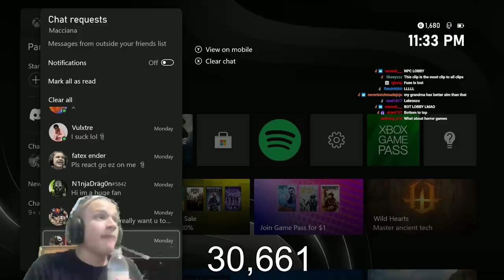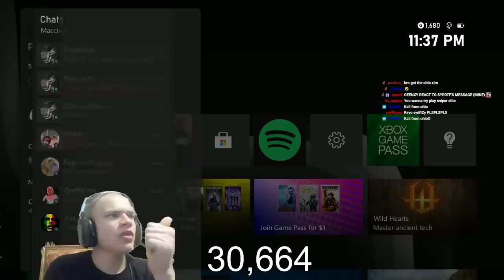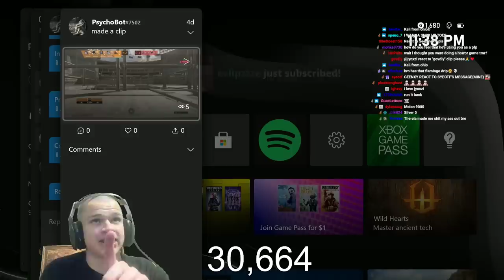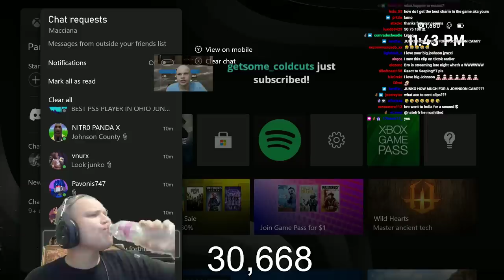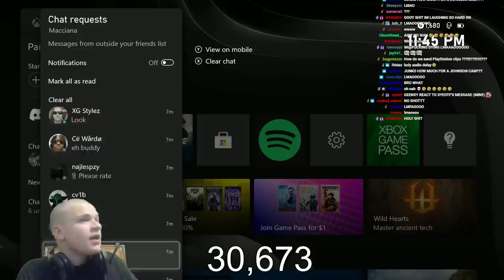the WORST clips of 2023...